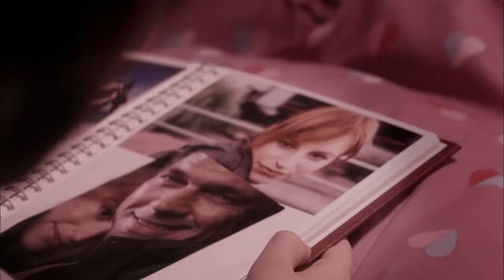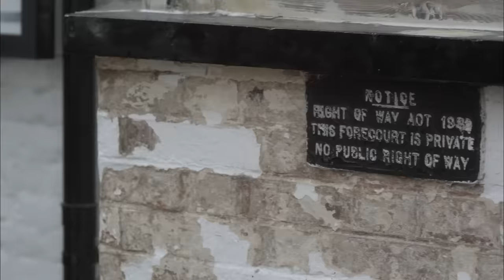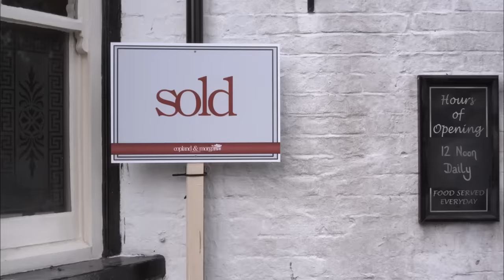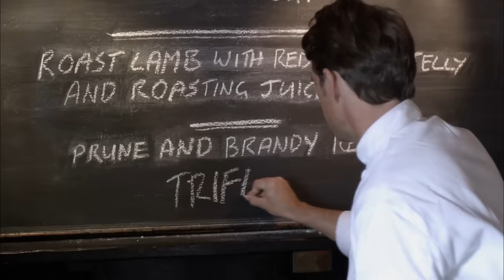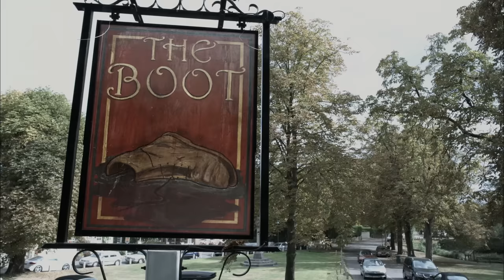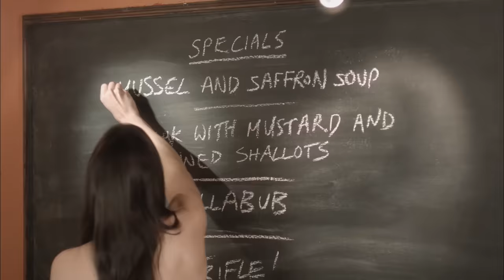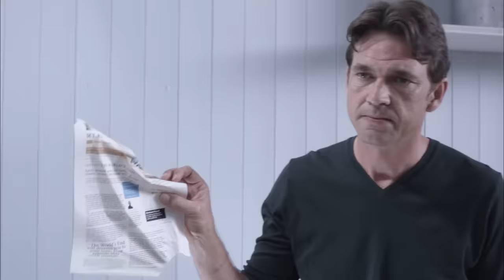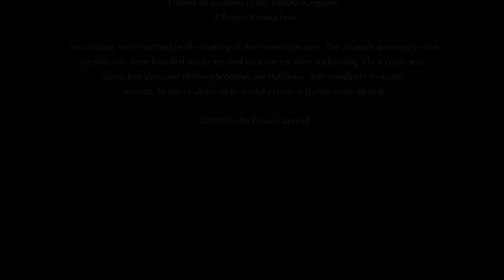COCINA DEL AMOR | Película Romántica completa en español latino | Receta de la felicidad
Cocina del amor. Película romántica completa en español latino. Cuando un talentoso chef recibe una mala crítica, convierte un pub rural en un restaurante gourmet. Su postre captura la atención de Kate. Juntos, descubren que la receta para la verdadera felicidad, ¡lleva también una pizca de trabajo en equipo y mucho amor! 🍽️❤️

2021,
Director: James Hacking
Escritor: James Hacking
Elenco: Dougray Scott, Sarah Sharman, Katrine De Candole

Las mejores películas de comedia romántica en español latino. Bienvenido a Movie Central - ¡Tu destino definitivo para ver películas familiares, para pequeños y mayores en español latino! 🎥🍿

Te ofrecemos una variada colección de películas, ¡disponibles completas y completamente gratis! Desde comedias románticas, acción, o suspenso a películas para niños, películas navideñas y estrenos de cine. Nuestra biblioteca está preparada para ofrecerte una experiencia inigualable. Tanto si te gustan las películas con humor, romance, los dramas conmovedores, las comedias para partirse de risa o los documentales cautivadores, tenemos todas las películas que necesitas.